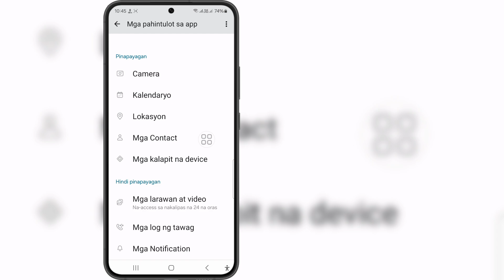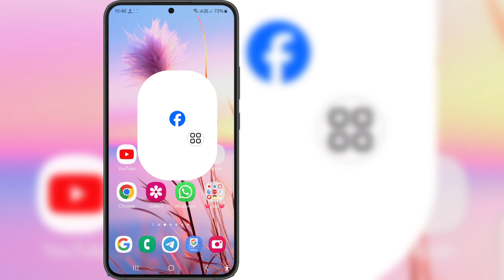Paano Ayusin ang Facebook Hindi Ma-login Problema | Problema sa Hindi Mapag-login ng Facebook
Kung naghahanap ka ng video tungkol sa Facebook Unable To Login Problem | Isang Hindi Inaasahang Error ang Naganap Mangyaring Subukang Mag-log In Muli, narito na!

 Sa video na ito ipapakita ko sa iyo Kung Paano Ayusin ang Problema sa Hindi Mapag-login sa Facebook. Siguraduhing panoorin ang video hanggang sa dulo.  Matututuhan mo ang Facebook Unable To Login Problem | Isang Hindi Inaasahang Error ang Naganap Mangyaring Subukang Mag-log In Muli. Madali at simpleng gawin iyon mula sa iyong telepono.